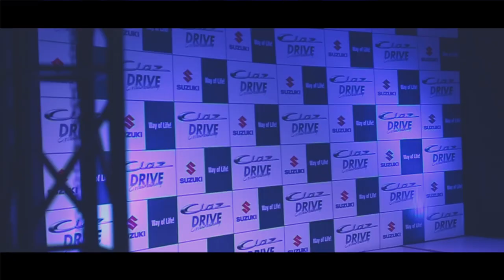Suzuki Ciaz First Launch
| valeedanjumfilms
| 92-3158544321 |